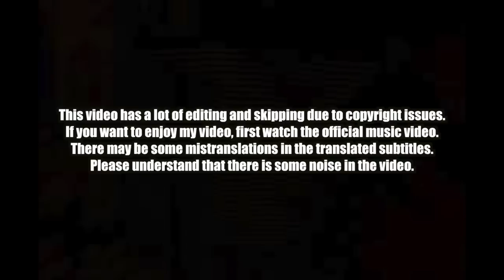🇰🇷🔥Korean Hiphop Junkie react to BABYMONSTER (#4) - ASA (Live Performance) (ENG SUB)